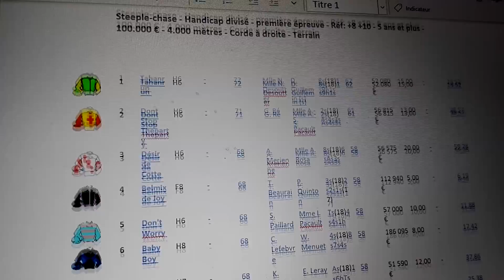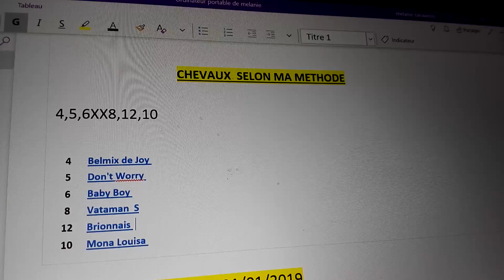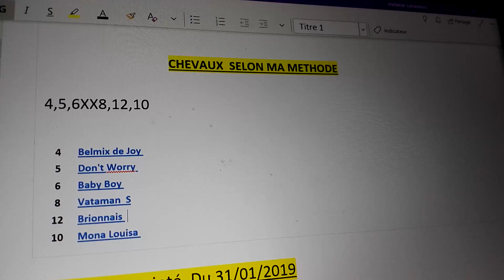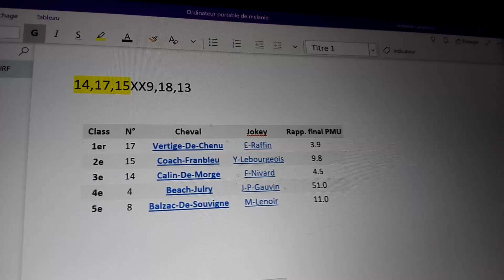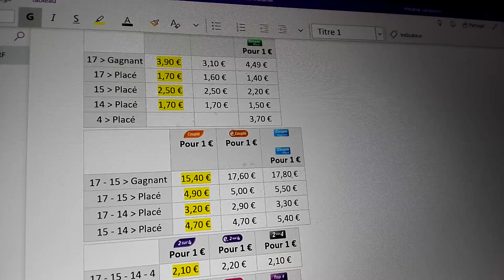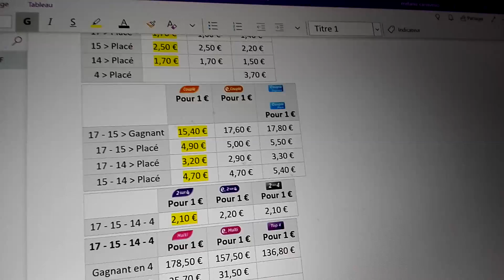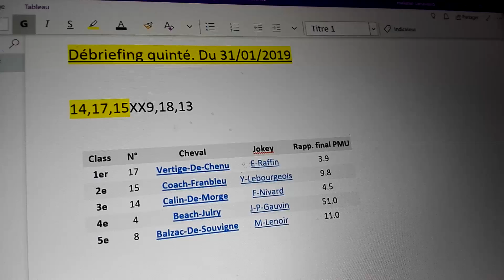Pronostics turf quinté du 01/02/2019